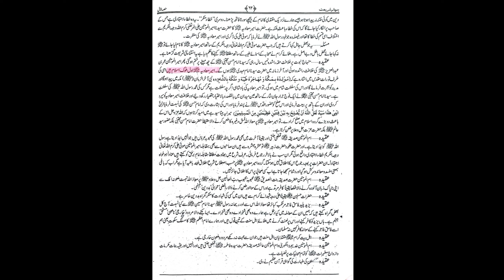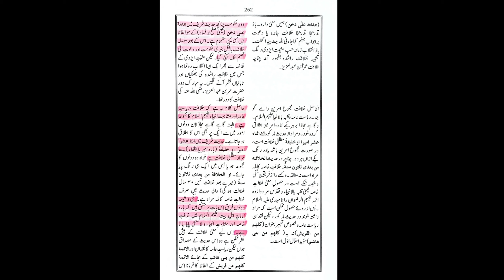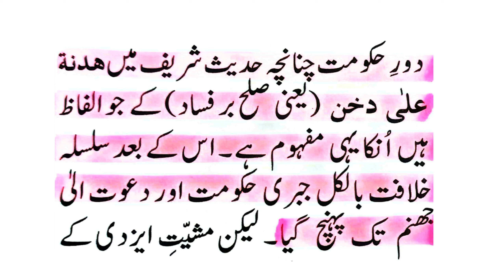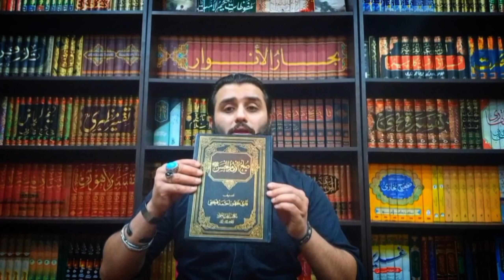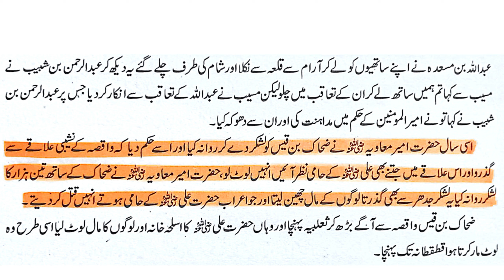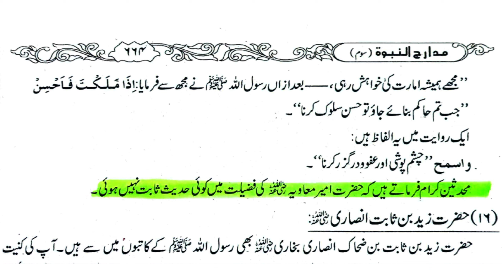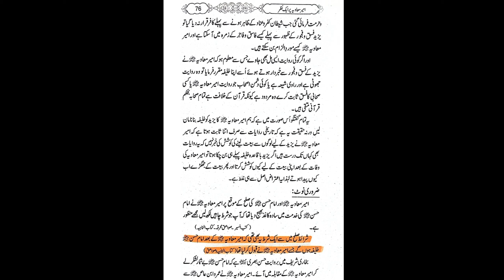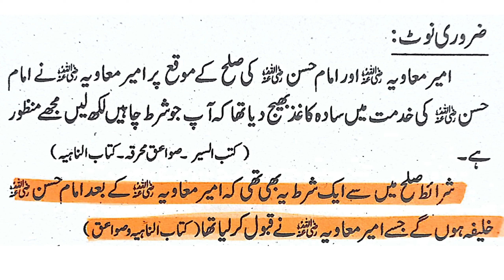Muaviah ki haqeeqat be-naqab!Samar-attari ko ilmi jawab